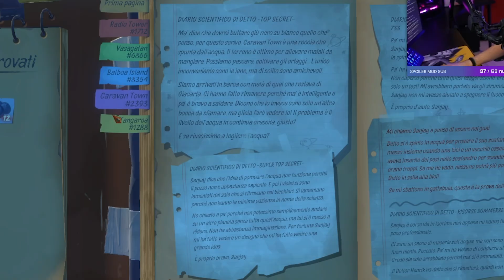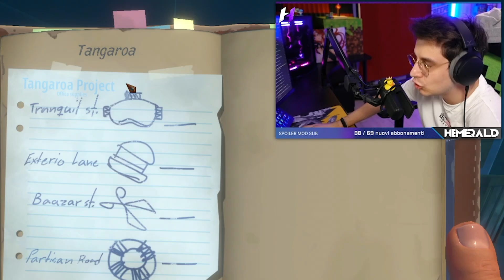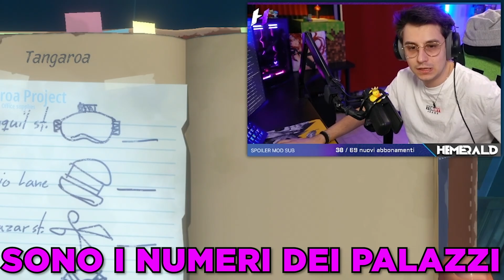CI TRASFERIAMO NELLA NUOVA NAPOLI - RAFT ITA con Fierik Poldo e Ragesss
Navi giganti, Orsi, isole esotiche e la NUOVA NAPOLI!

Hemerald gioca a raft con Fierik Poldo e Ragesss esploreranno le prime isole come la nave gigante, l'isola dell'orso, Caravan island e tangaroa